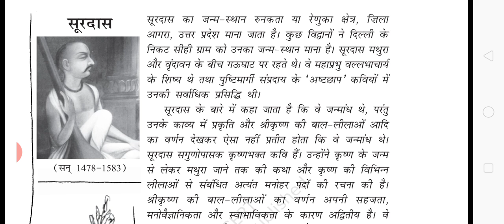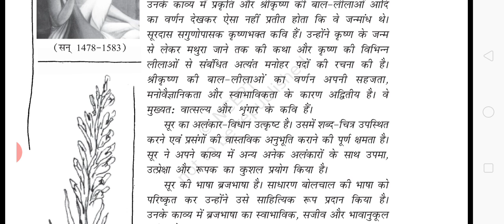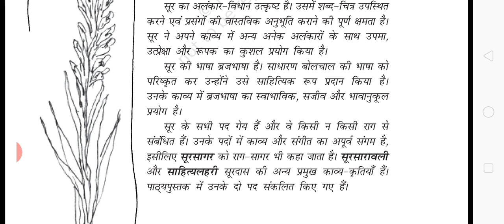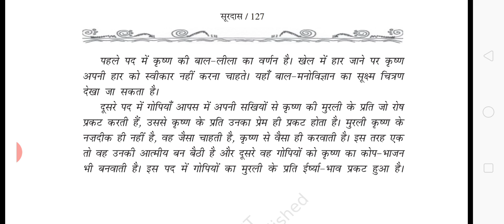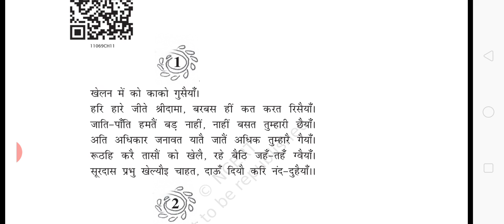अंतरा भाग 1 पद्यांश पाठ 2 , "सूरदास के पद"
सूरदास जी का जीवन परिचय एवं उनके द्वारा रचित पद्य  "खेलन में को काको गुसेयां"